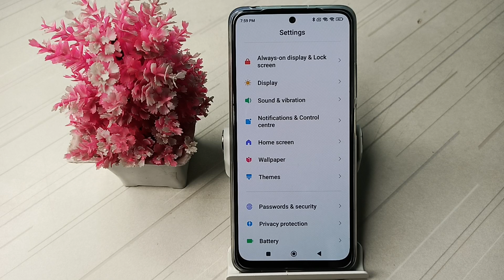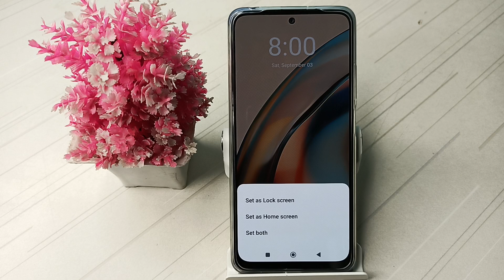How to set wallpaper , in poco M4 pro mobile | Settings use kaise karen